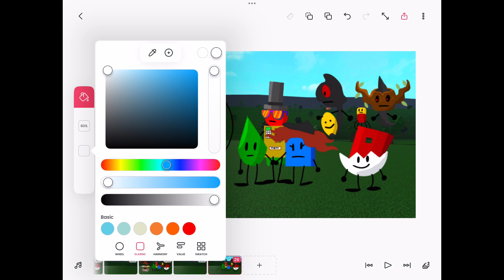No ideas today